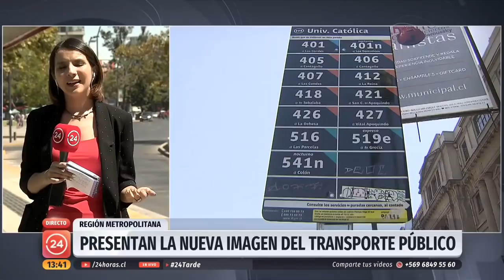Gobierno presentó el nuevo sistema de transporte público de Santiago | 24 Horas TVN Chile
"Red" es el nombre que reemplazará a Transantiago. El nuevo sistema de transporte llega con una renovación de la flota de buses, cambios en la tecnología de la tarjeta bip y nuevos paraderos.